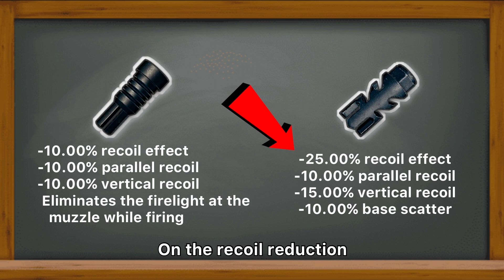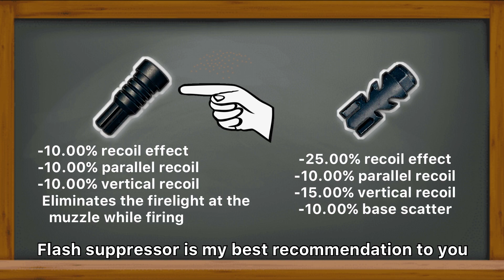Only 0.0001% know this INVISIBLE FIRE Tricks! 😱 🔥